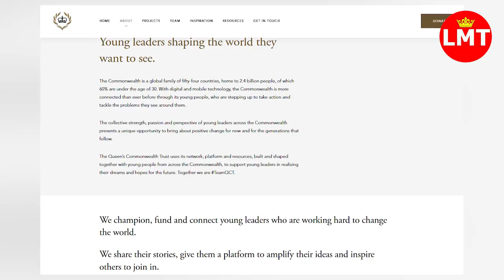Meghan Markle has paid tribute to Princess Diana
Meghan Markle pays tribute to her mother-in-law Princess Diana

Source: People, Page Six, ExpressUk, Mirror, Reuters, ITN, Newidea